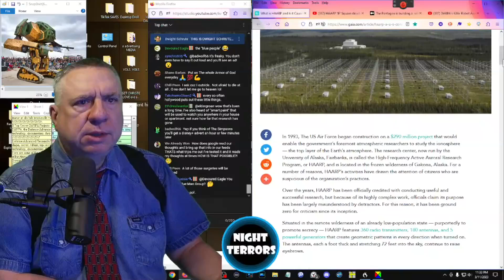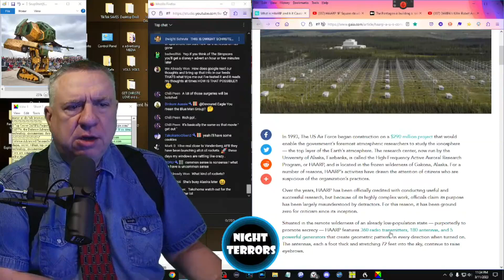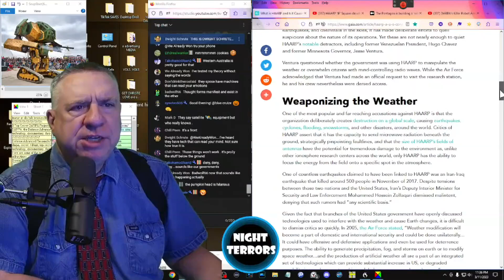The Truth about HAARP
DARPA, the Defense Advanced Research Projects Agency, has no want of funding, and produces outlandish technology.

Following are excerpts from an article by Charm Venhuizen at militarytimes dot com, entitled "Weird DARPA projects that make science fiction seem like real life".

Here are some of the more interesting projects to come out of DARPA’s “high-risk, high-reward” environment.

1. Plant-eating robots

Perhaps the most aptly named project on this list, the Energy Autonomous Tactical Robot program sought to create robots that could feed off plants just as animals do. EATR would have enabled robots to remain in surveillance or defensive positions without resupply much longer than humans or robots with more limited power sources.

“We completely understand the public’s concern about futuristic robots feeding on the human population, but that is not our mission,” Cyclone Power Technologies CEO Harry Schoell said in a press release.

Before the project stopped development in 2015, its engineers estimated that EATR would be able to travel 100 miles for every 150 pounds of biomass consumed.

3. Lab-grown blood

Blood pharming is the process of creating red blood cells from cell sources in a lab rather than inside a human body. DARPA’s Blood Pharming program was projected to increase the efficiency of production and lower the high costs associated with growing red blood cells.

The program was successful in decreasing the cost of synthetic blood from over $90,000 down to under $5,000 per unit, a 2013 press release stated, but new information has not been released since, and the program was not listed in recent budget documents.

4. Cyborg insects

Unmanned Aerial Vehicles may be all the rage, but they’re clunky and require people to design and assemble every piece. What if there were a way to piggyback sensors on flying creatures for free?

DARPA’s spy bugs were part of a 2006 project that wanted to implant transmitters in insects to use them for surveillance. The Hybrid Insect Micro-Electro-Mechanical Systems program was run by teams from the University of Michigan and Cornell University.

Within a few years, researchers had developed interfaces capable of controlling insects’ actions. And if plain old spy bugs weren’t wild enough, the insects eventually received nuclear power as well.

5. Brain implants for PTSD

DARPA doesn’t just focus on cool gadgets for fighting wars. The agency also funds research on solutions for the negative effects war can have on soldiers.

The Systems-Based Neurotechnology for Emerging Therapies program is tasked with creating “an implanted, closed-loop diagnostic and therapeutic system for treating, and possibly even curing, neuropsychiatric illness,” according to a DARPA press release.

Basically, the program wants to make a brain implant that will help soldiers struggling with PTSD, traumatic brain injuries, anxiety, substance abuse, and more.

6. Robotic infantry mules

Heavy lifting is one of the largest challenges affecting troops’ health and performance. Recognizing the affect the weight of soldiers’ loads can have on them, DARPA began working with robotics company Boston Dynamics to create the Legged Squad Support System.

Capable of carrying 400 pounds, the LS3 is intended to deploy with an infantry squad. DARPA’s website states the program’s goal as “to develop a robot that will go through the same terrain the squad goes through without hindering the squad’s mission.”

NightTerrors is funded by viewer support.  Thank you!

PERMISSIONS

youtu.be/rD_0G5CMy9o